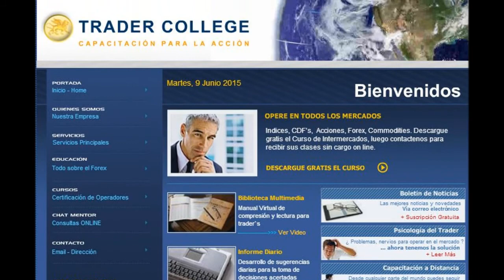Las Noticias del Día Viernes 18 de diciembre de 2015